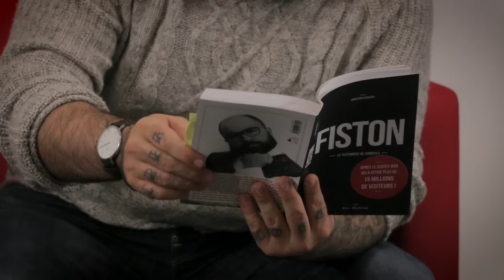L'heure de l'histoire avec Jonathan Roberge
C'est l'heure de l'histoire, les petits amis! Aujourd'hui, Jonathan Roberge nous fait la lecture de son nouveau livre «Fiston: le testament de conseils».

Le livre est disponible en librairie dès aujourd'hui et en version numérique dès le 21 octobre en version numérique.

La websérie Papa sera en ligne sur Facebook, YouTube et tva.canoe.ca dès le 16 novembre.